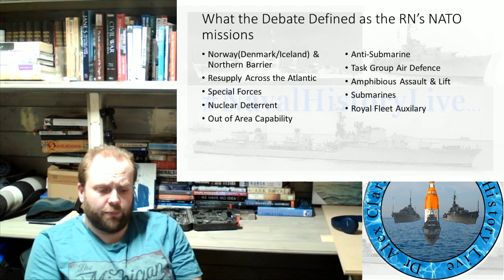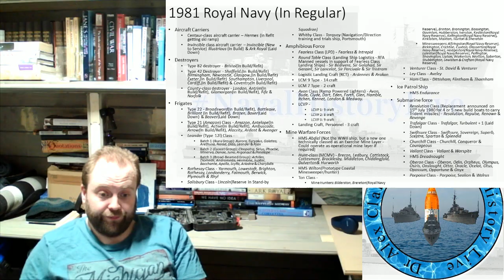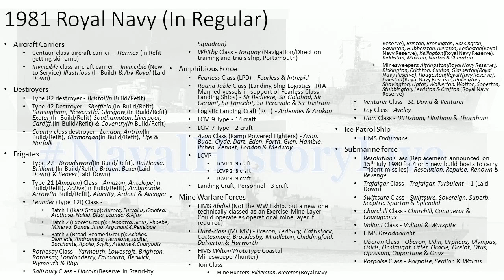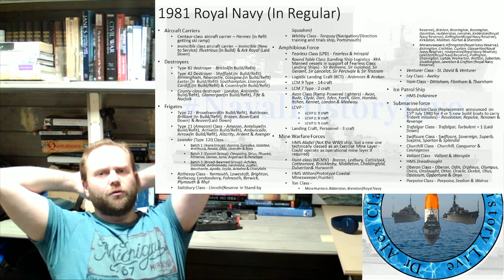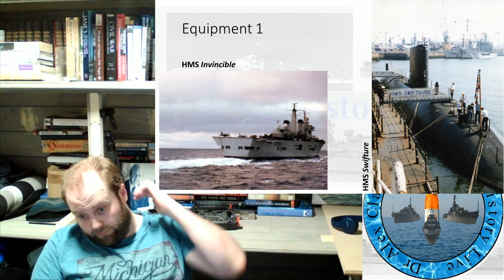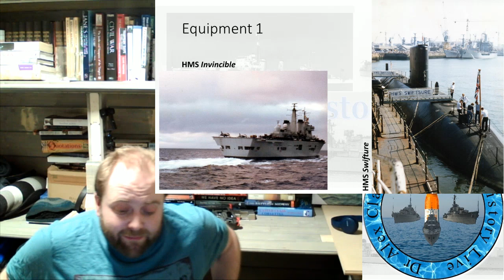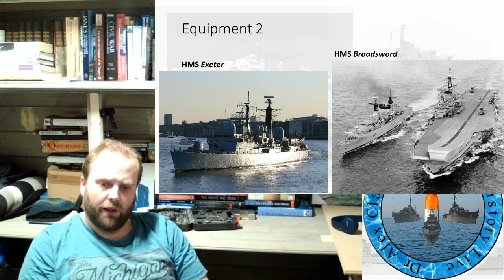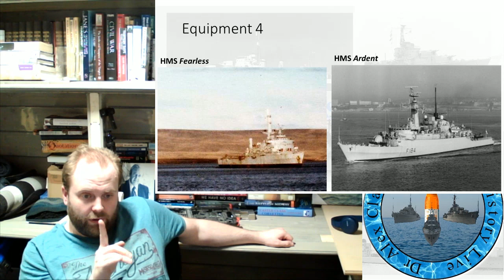Britain of the 1980s: Long Patrol P5 the Royal Navy of the 1980s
P6 1980s Out of Area (NATO) Operations
P7 Response to Comments

00:00 Chapter 15
14:00 Chapter 16
28:00 Chapter 17